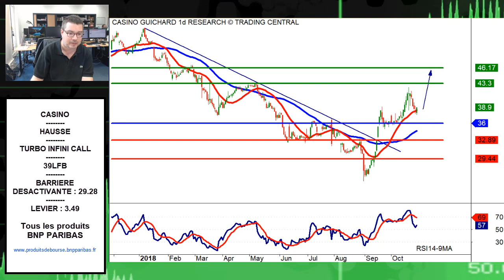Avis d’Expert - Casino: Turbo Infini Call 39LFB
La configuration technique qui a retenu notre attention est celle de Casino.
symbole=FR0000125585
symbole=FRBNPP00OMP5